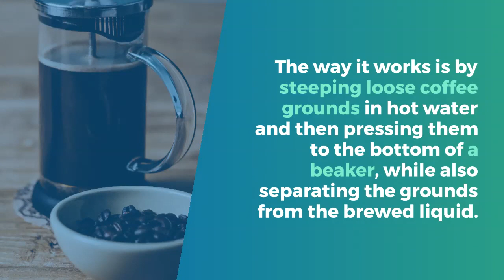Making Perfect French Pressed Coffee at Home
For people who love brewing their own coffee at home, there are multiple methods to choose from. Firmly stationed in the top five is the french press.

The French press method of brewing coffee is a simple, manual brewing technique that gives you control over the strength of your brew. The way it works is by steeping loose coffee grounds in hot water and then pressing them to the bottom of a beaker, while also separating the grounds from the brewed liquid. Contrary to popular opinion, french press coffee is not just for coffee snobs. There are, however, a few pros and cons to this method. It starts with purchasing all the necessary ingredients and tools and it requires a little discipline in how ingredients are brought together.

One of the many reasons french press coffee is so popular is that it delivers a very robust cup of coffee that is produced in a stylish way. It seems expensive but it is a very inexpensive piece of equipment. People also love the fact that it itself does not require electricity, although the boiling water that it uses has to come from a heat source of its own. By having the flexibility to control the strength of the brew, people also like how customizable it is to their unique preferences. People also like the fact that the machine is versatile enough to brew other beverages like tea or cold brew coffee.

It doesn’t take much to embrace the french press method, but there are a few caveats if you want to experience it the best way possible. The first rule of thumb is to purchase whole coffee beans and an electric grinder. You will need to achieve a uniform, coarse grind that is done just before brewing. In order to properly achieve the ideal water-to-bean ratio, you will also need a digital food scale or measuring cups. A long spoon or stirring utensil is also required but should be non-metallic to protect the glass beaker. In addition, the same thing that makes it so widely popular is the reason it needs to be closely watched while brewing. If left too long, the coffee will be bitter and undrinkable.

The first step is to fill the beaker with hot water and let it sit in the beaker for a minute. This is to help keep the coffee warm. Measure and grind your beans into coarse, consistently-sized grounds. Dump out the prep water and add the grounds to the beaker. Next, boil water and let it cool for one minute before pouring it into the beaker. This is to avoid shattering the glass. One the water is poured in, stir thoroughly so that all the grounds and water ware blended. The recommended brew time is roughly four minutes. Press slowly but firmly on the plunger until it reaches the bottom of the beaker. Serve immediately. If necessary, you may keep it warm in a thermos for a little while but it will get bitter the longer it sits.